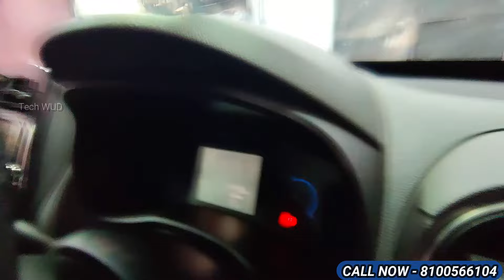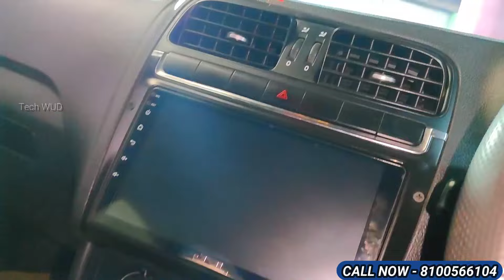PUJA SPECIAL car collection in Kolkata preownedcars usedcars secondhandcar ALAM MOTORS TECHWUD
Hi

google map-

**NOTE**